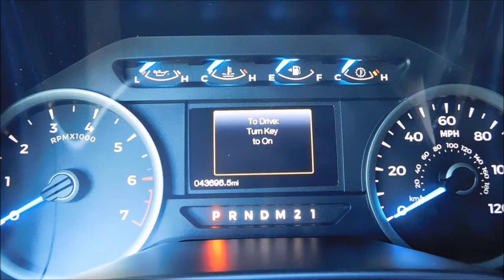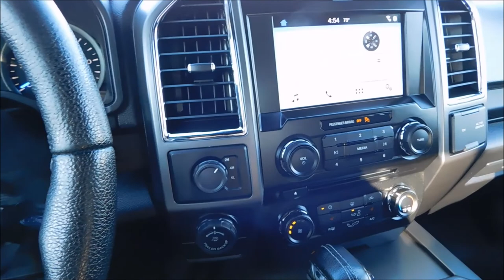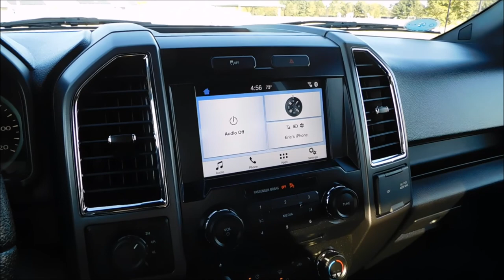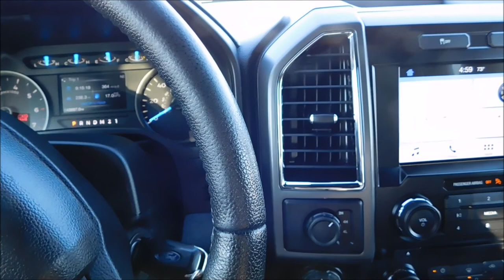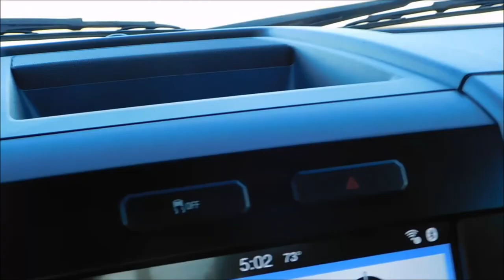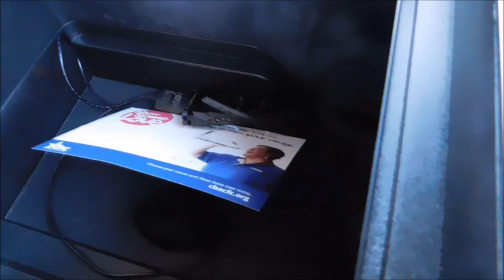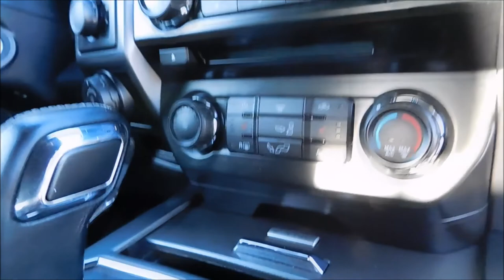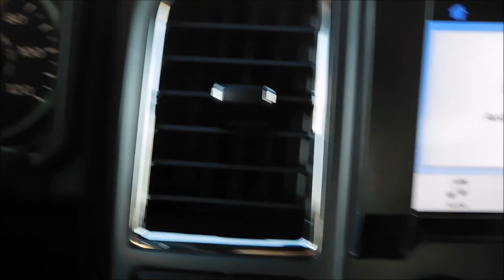New Truck Reveal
Our new truck a 2016 F-150 XLT Sport 4X4 5.0